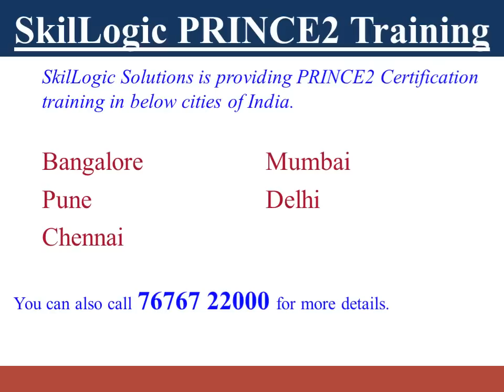PRINCE2 Certification Training in Hyderabad from Skillogic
Are you looking for PRINCE2 training in Hyderabad?, Then Skillogic is providing top training for PRINCE2 certification in HYD. Skillogic is also having training centers in Bangalore, Chennai, Delhi, Mumbai and Pune. To schedule your classes in Hyderbad visit website.